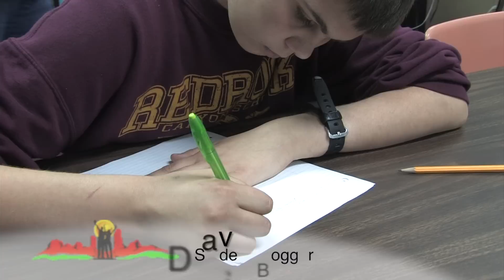Red Rock Canyon School's Student Blogging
Visit us on the web to see all of our therapeutic enrichment activities

Students at Red Rock Canyon School are staying connected through blogging. The new Student Blogs on Red Rock Canyon School's ) provide students a positive outlet for their emotions, helps them improve their writing skills and gives them a chance to excel in a new area. These blogs allow students to do more than just share events of their day; they share their poetry, memories, short stories and experiences.  Students use their writing time to help them work through anger issues, relationship problems, addiction and authority problems.

Red Rock Canyon School is a state-licensed residential treatment facility for adolescents, ages twelve to eighteen, with behavioral and/or emotional problems who require a level of structure and treatment beyond that which is available in traditional outpatient clinics.

We offer 24 hour nursing and behavioral management staffing to ensure that our clients have access to professional staffing throughout their stay. Meet our staff

In this positive environment, our youth are provided with opportunities to look beyond themselves as they act as positive role models for newer program residents and participate in community service projects. Participation in our enrichment, recreational and vocational training programs further complement their preparation for life challenges and their overall sense of happiness and well-being.